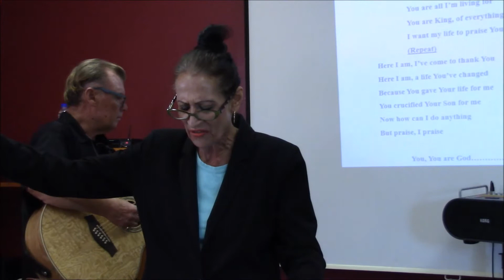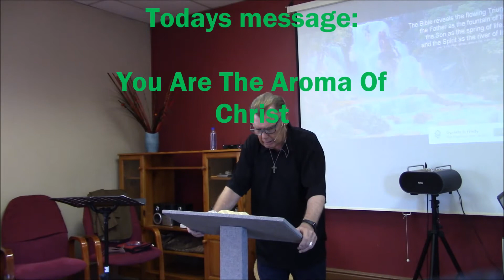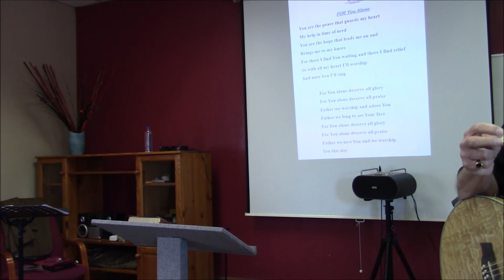Can Others Smell The Fragrance. JILM 271220. Click subscribe in the bottom right of the video.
This is Jesus Is Lord Ministries with Leonora and Pastor Bob where Bob preaches that we are the fragrance of Jesus Christ and that means we should have the River of Life Flowing out of us.